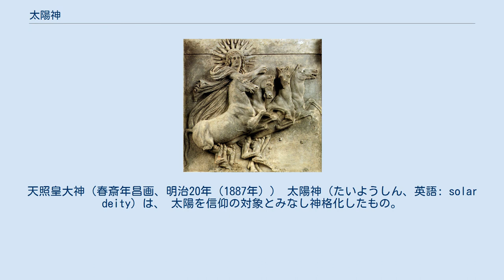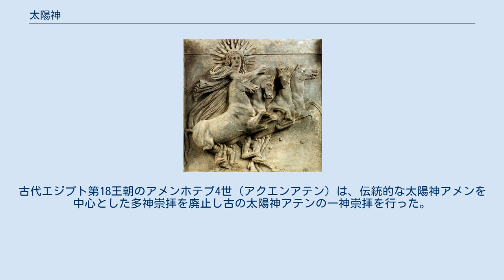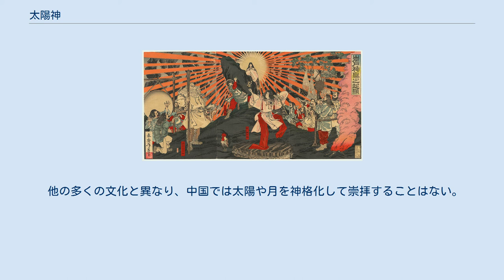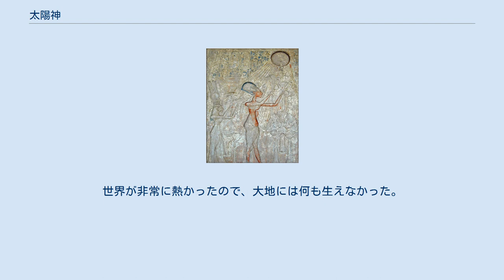太陽神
天照皇大神（春斎年昌画、明治20年（1887年）） 太陽神（たいようしん、英語: solar deity）は、 太陽を信仰の対象とみなし神格化したもの。
 アテンを崇拝するファラオアメンホテプ4世と彼の家族 エジプト神話の太陽神ラー ギリシア神話の太陽神ヘーリオス（紀元前4世紀） 古代より世界各地で太陽は崇められ、崇拝と伝承は信仰を形成した。
 太陽神といえばギリシア神話やエジプト神話に登場する男神が想像されるが、ブライアン・ブランストンを始めとする神話学者の中には、太陽神は男神よりも女神の方が主流であると論ずる向きがある。
男神がギリシア神話やエジプト神話などの著名な神話に登場することが原因となり、太陽神＝男神という解釈が生まれたというのである。
「太陽＝男＝光」と「月＝女＝闇」の二元性は、オルペウス教やグノーシス主義の思想を源とするヨーロッパ地方の説話に少なからず見受けられるが、例外として、太陽が女神で月が男神となっている北欧神話、バルト神話の存在は注目に値するものである。
日本神話の天照大御神も一般に太陽神・女神とされるが、対をなす月神の月読命は性別が明らかでない（一般には男神）。
ただし天照大御神については男神とする説がある（詳細は「天照大御神」を参照）。
 太陽崇拝は、単一神教から始まり唯一神教に終わるとされる。
古代エジプト第18王朝のアメンホテプ4世（アクエンアテン）は、伝統的な太陽神アメンを中心とした多神崇拝を廃止し古の太陽神アテンの一神崇拝を行った。
太陽神の乗り物としては、古代エジプトにおいては空を海に見立てた「太陽の舟」（ラーやホルス）や、インド・ヨーロッパ語族圏では空を大地に見立てた「日輪の戦車」（ローマ神話のソル、『リグ・ヴェーダ』のスーリヤ、ギリシア神話のヘーリオス）がある。
メソポタミア神話のシャマシュは、青銅器時代の間、重要な役割を果たす。
南アメリカにはインカ神話のインティを代表とする強い太陽崇拝があった。
 「太陽の消失」は、世界の太陽神話共通のテーマとなっている。
夜になると太陽が姿を消すこと（エジプト神話）、冬になると日照時間が短くなること、日食（日本・北欧神話）などといった、太陽にまつわる自然現象を説明するのに一役買っている。
 他の多くの文化と異なり、中国では太陽や月を神格化して崇拝することはない。
その尤もな理由としては、月を陰、太陽を陽とみなす、中国の文化における道教と易経の強い影響力にあると思われる（詳細は「陰陽思想」を参照）。
 中国神話によると、初め10の太陽が天にあった。
世界が非常に熱かったので、大地には何も生えなかった。
そこで、后羿（こうげい）という弓の達人が9つの太陽を射落とし、現在に至るという。
別の伝承では、日食は天の狼が太陽を食べることで引き起こされるとされ、日食の間、鍋や釜を叩いてこの「狼」を追い払う習慣が中国にあった。
 スーリヤは、インド神話に伝わる太陽神 ^ Solar deityの意味 - 英和辞典 Weblio辞書 ^ ’’sun god’’、’’sun goddess’’の表現もみられる。
太陽神の英訳｜英辞郎 on the WEB：アルク